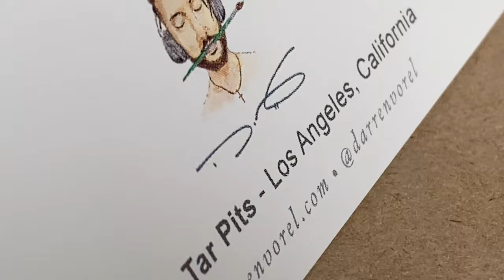Los Angeles Greeting Cards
Greeting Cards of classic locations in Los Angeles, California.

These unique cards are a perfect way to stay in touch with your friends and family through the written word.

Choose from a set of each design or 5 cards specific to a single design.  “1” Quantity = 5 card set

Details: High Quality .14pt card stock  matte finish 3.5x5